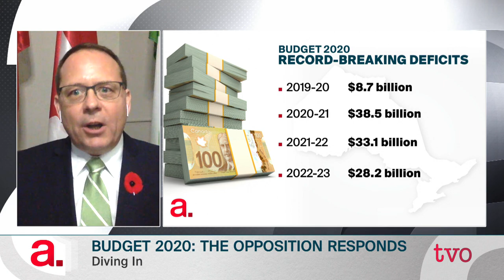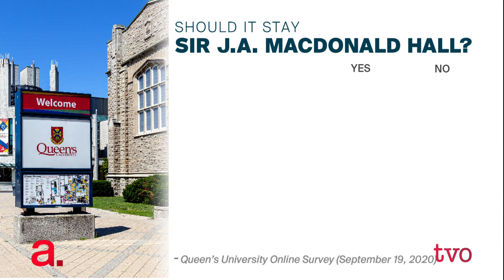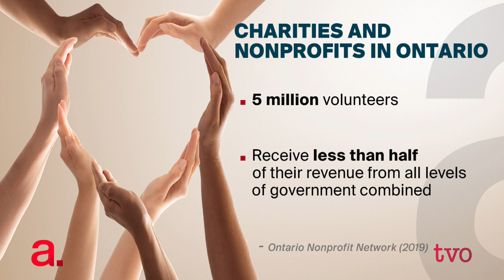Reviewing Results of the U.S. Election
Our review of The Agenda's week begins with a look back on election night in the U.S. Then, what are the talking points from the Ontario government's so-called pandemic budget. A thought-provoking discussion about the decision to rename the law school building at Queen's University. How are charities faring during COVID-19, and finally inside the band history of Hamilton's Teenage Head.